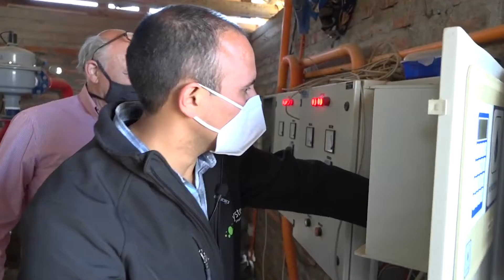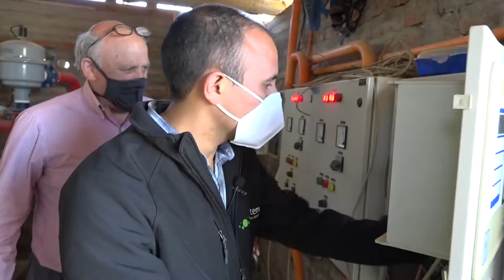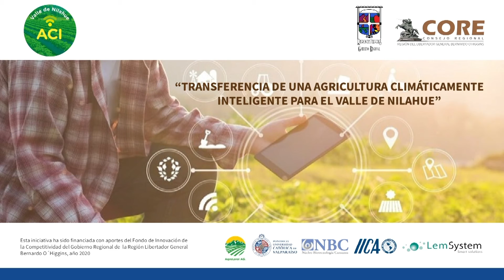Mejoramiento de riego LemSystem